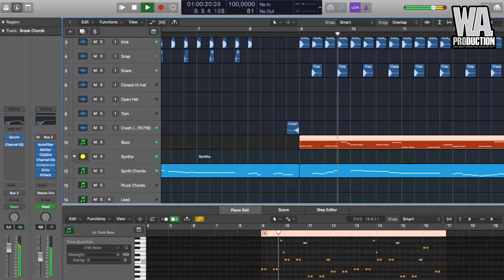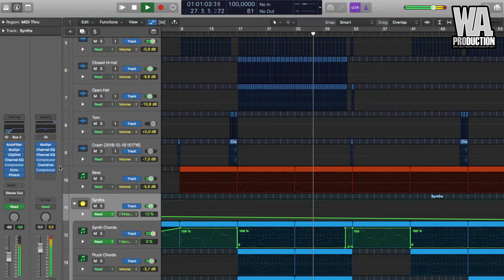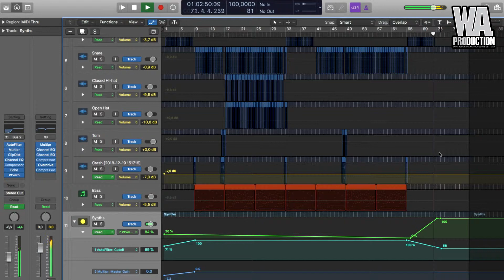Synthwave Plane | Logic Pro X Template (+ Samples, Stems & Serum Presets)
We are introducing Synthwave Plane, a Production Template we designed to show you the fundamentals of Synthwave tracks. We want to give you as many recourses as possible to make you a better Synthwave music producer and have fun doing it!

Synthwave Plane is a full Construction Kit that comes in the key of “C#m” and a 100 BPM tempo. This is the typical tempo for Synthwave music, the key was just what we thought sounded good. In this template you get the Stems of the track we created, the Presets used in the project (for this one we used Serum), the MIDI for at the stems so you can create your own version of the project with your own sounds, and a Logic Pro project so you can see exactly how it was created with the mixer and master channels.

You can look at things in the mixer to see how we did our mix down and exactly how we mastered the track. You can see what effects we used on our instruments and copy them if you like them as well as see our arrangement process. There are so many things to learn from this Construction Kit it’s insane!

Here is what all comes this amazing resource!

- 1 Logic Pro Project
- 6 MIDI Files
- 5 Serum Presets
- 8 Stems

System Requirements:

- Logic Pro X (and Higher)
- Xfer Serum v1.214 (and Higher)